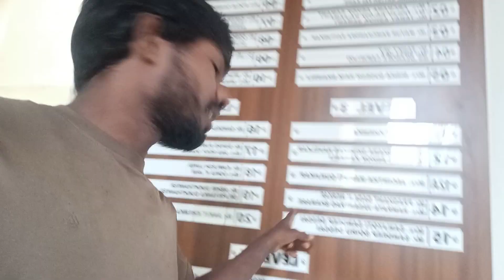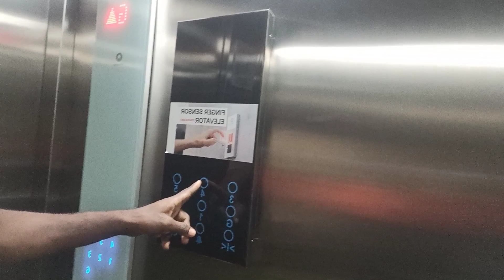मुझे कुछ भी हासिल नहीं हुआ वीडियो बनाकर थक गया कैसे हासिल करें यूट्यूब No views,no support why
मुझे कुछ भी हासिल हुआ वीडियो बनाकर थक गया कैसे हासिल करें यूट्यूब वीडियो  No views,no support why
vlogs videos
vlogs channel
vlogs YouTube
support my VLOGS videos
watching now